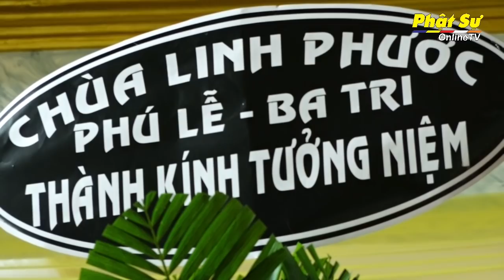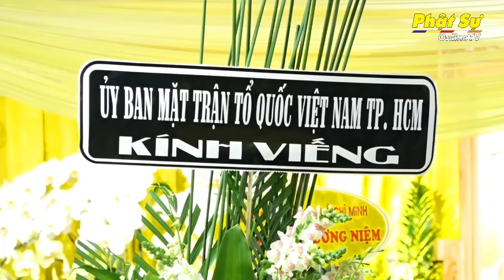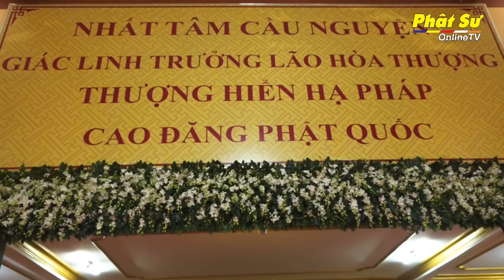#1 Các đoàn Viếng lễ tang cố trưởng lão Hòa Thượng thượng Hiển hạ Pháp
Các đoàn Viếng lễ tang cố trưởng lão Hòa Thượng thượng Hiển hạ Pháp
* Viện chủ tổ đình Linh Phước Bến Tre.
* Ủy ban Mặt trận tổ quốc, Ông Nguyễn Thành Trung Phó chủ tịch ủy ban Mặt trận tổ quốc cùng các thành viên thường truc và các vị chức sắc tôn giáo bạn
* Thượng tọa Thichs Minh Thuận cùng Đại diện các thành viên lớp cao học Học viện Khóa II